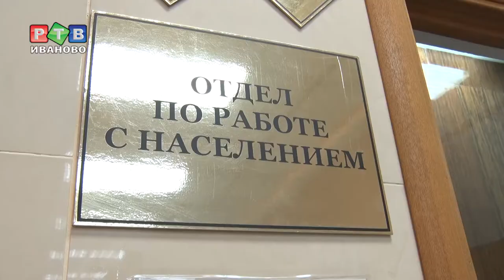В гостях у мэра